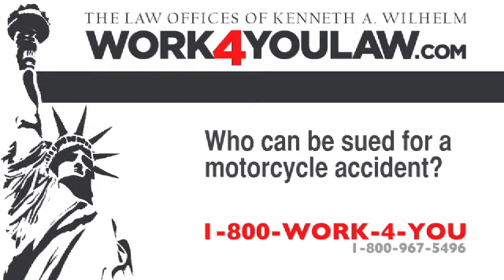Who can be sued for a motorcycle accident?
In this video attorney Ken Wilhelm answers the question: Who can be sued for a motorcycle accident?  You may sue anyone who is at fault for your injuries. Most often, this means the driver and the owner of the motorcycle who hurt you by violating traffic laws, making an unsafe move in traffic or not paying attention to the road. However, if a defective motorcycle or part caused your injuries, you may sue the manufacturer responsible for building the defective product. Government agencies can also be held liable for unsafe roads.